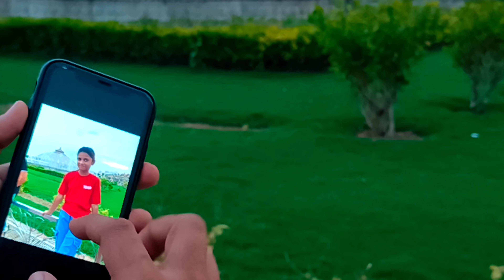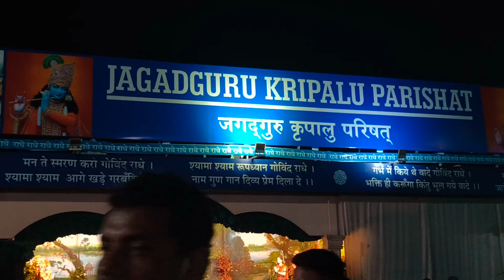prem Mandir.... || ham aaye prem madir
prem Mandir. || ham aaye prem madir#raf